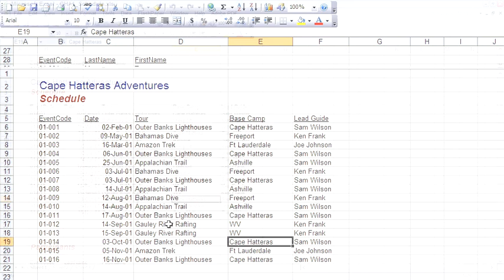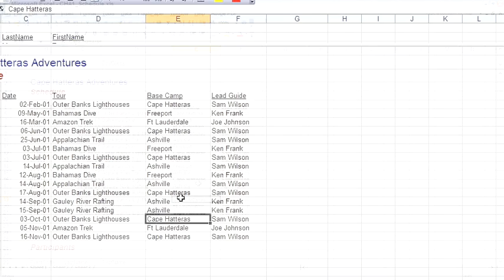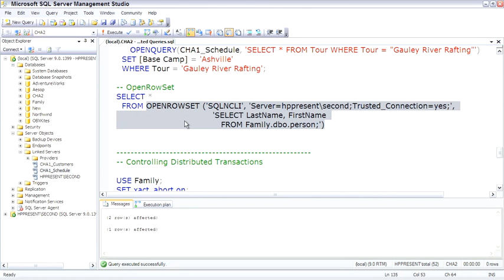SQL Server Using Pass Through Queries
4. Using Pass Through Queries